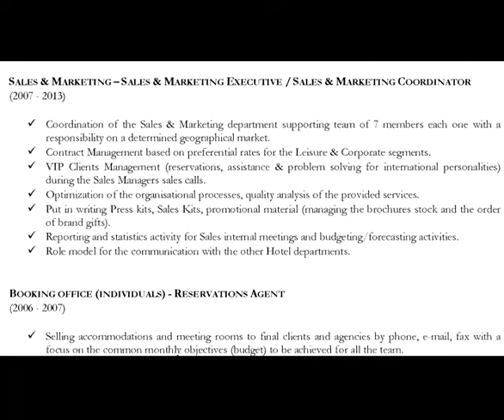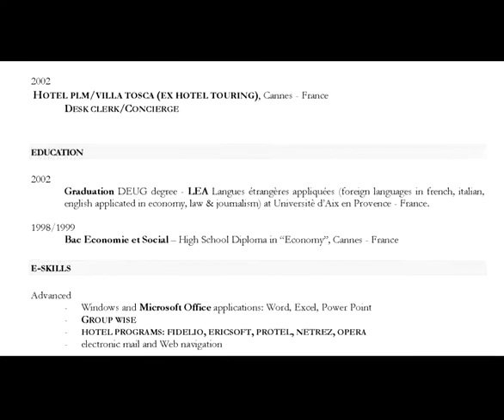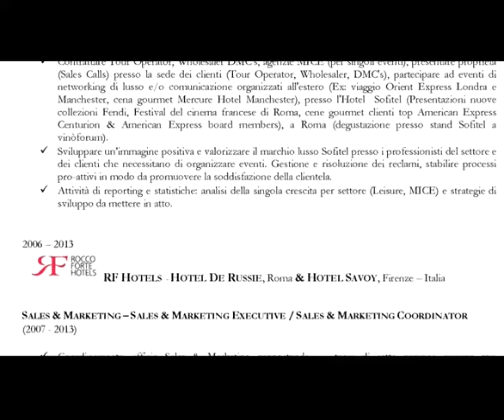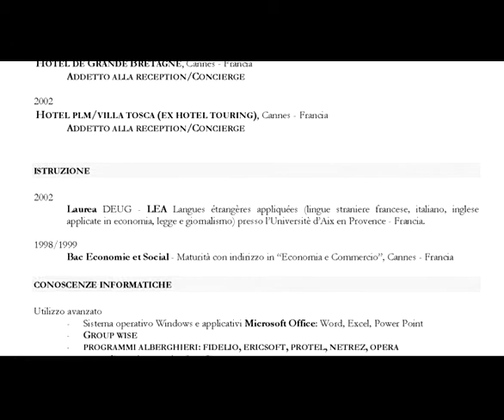Laurent Iacobucci YOUJOB